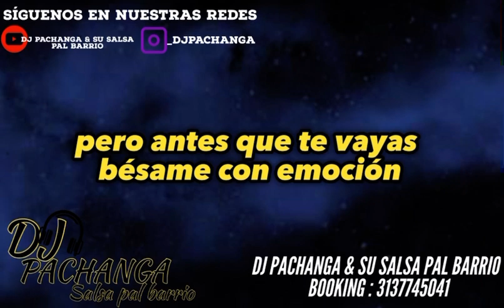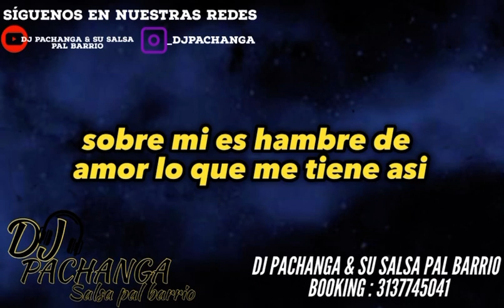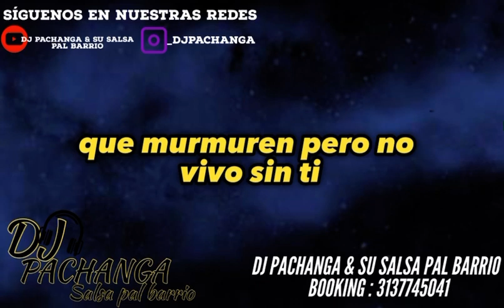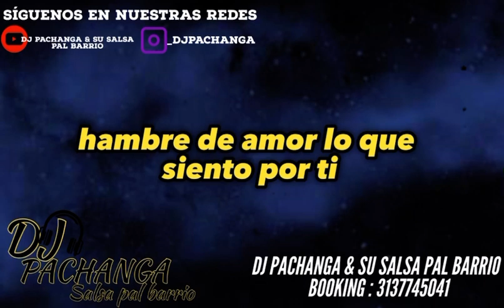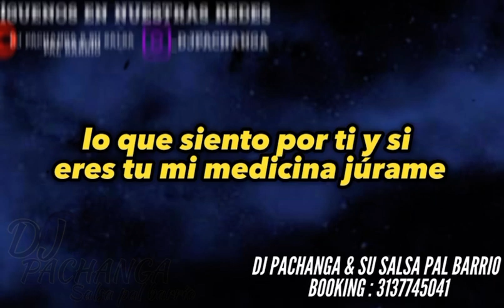HAMBRE DE AMOR - MILES PEÑA |Lyrics| DJ PACHANGA & SU SALSA PAL BARRIO